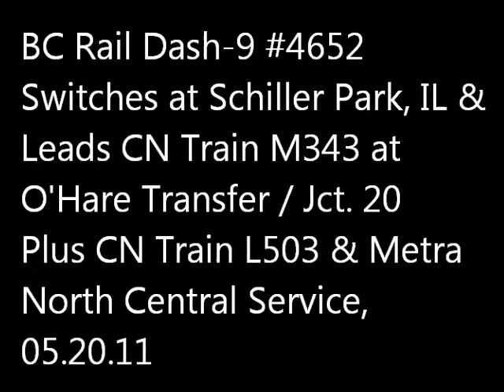BC Rail 4652 Switches and Leads CN M343, and More, Schiller Park, IL, 05.20.11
Location is Canadian National's Schiller Park Yard (shared with Canadian Pacific), in, well, Schiller Park, Illinois, a close-in, northwestern Chicago suburb.  BC Rail C44-9W #4652 and CN SD70M-2 #8826 bring their train, M343, after a crew change at the yard office, to the north end of the yard and set out a bad-order gondola of pipes (the load had shifted).  That yellow "thing" the train passes is an NREX leaser GP15-1, enroute back to NRE.  The train then waits for two others- the "Wheeling Local", L503, and Metra North Central Service train #121.

Later, the location is Metra's O'Hare Transfer station, called Junction 20 by CN.  Here, a very long yard lead feeds into the main.  Trains often wait out the Metra rush hour here, and/or for clearance across UP/CP at Deval Tower further north.  Metra passengers can transfer to shuttle buses to O'Hare Airport's transit system here as well.  The first train seen here is L503, with CN/IC GP38-2 #9635 leading several cars from industries up the line.  Next, M343 with BCOL 4652 pulls up to the Jct. 20 signals and waits for Metra to pass.  Arriving from Chicago Union Station, Franklin Park, Schiller Park and Rosemont and heading to Antioch, Illinois, F40PH #104, the "City of Chicago", leads northbound North Central Service train #121 with 5 bilevels (only two of which are open to passenger use!).  CN M343 will follow several minutes behind the northbound Metra on its way into Wisconsin.